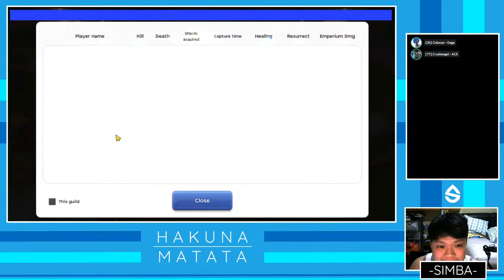WOC WOCC !!!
Jadwal Live di Youtube:

Senin : TTL, EC (kl ada party)
Selasa - Minggu : 21:00 - 23:00 (fall guys, among us)
Kamis : WOE
Minggu : WOC and TTL

Processor: AMD Ryzen 5 2600
VGA: Sapphire RX 580
Monitor: MSi Optix MAG271CR 27"
Mouse: Logitech g503
Keyboard: Hyper x
Headset: Logitech g933
Speaker: Edifier
Webcam: Logitech C270